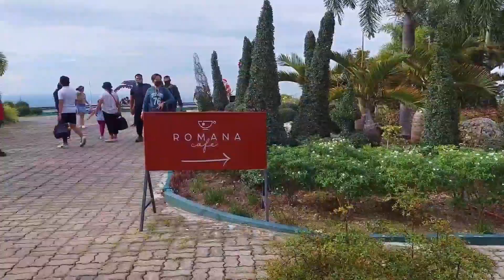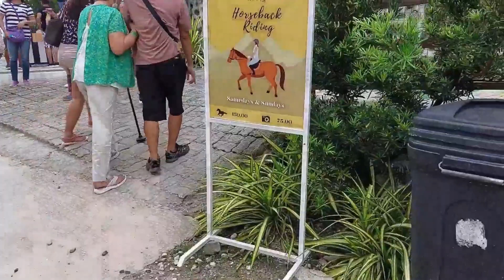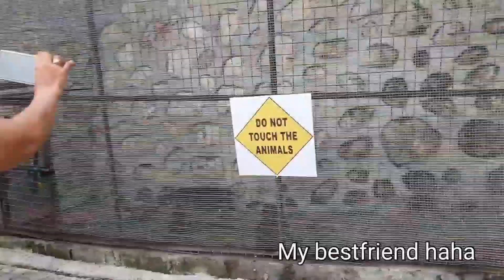AMAYA VIEW l SKY ROCK HANGING BRIDGE l HIGHEST PEAK l CAGAYAN DE ORO l MINDANAO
Amaya View is located at Indahag in Cagayan de Oro City
30 to 45 mins from the city of CDO

They do have their hanging bridge and they call it "Sky Rock  is a Newest attraction of Amaya

Rates :
300 peso all in access
add 50 if you want to swim
100 peso if you just want to hangout on their resto or cafe

I will truly appreciate if you comment your reactions or tips or share also your experience 😍

This video is not sponsored in any way by the Park

Watch out for the Part 2 of my Amaya Adventure on Monday that gives you more exciting informations, activities and views of Amaya Park